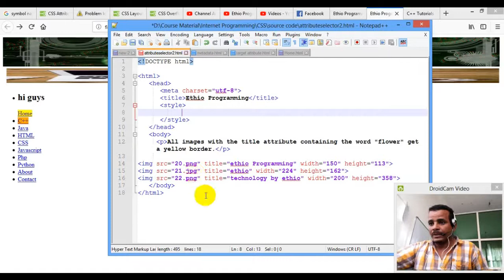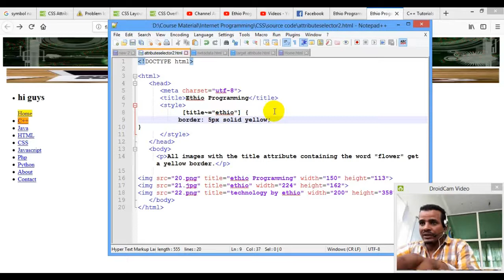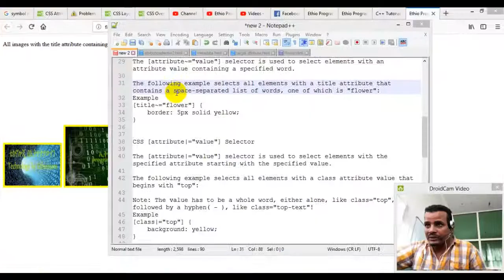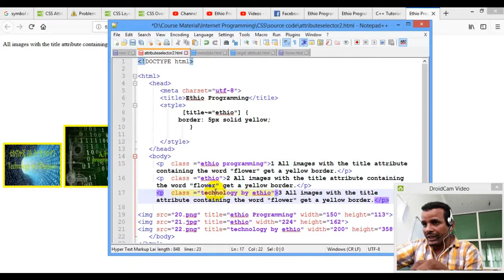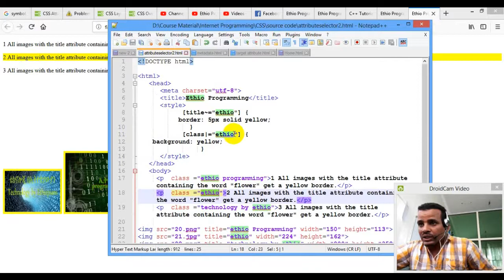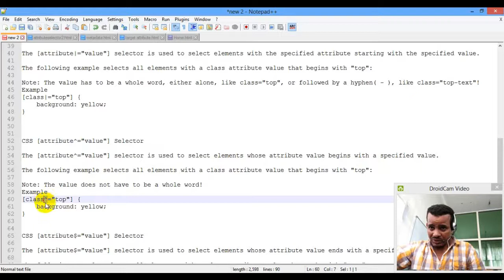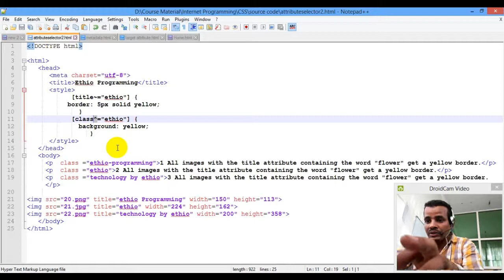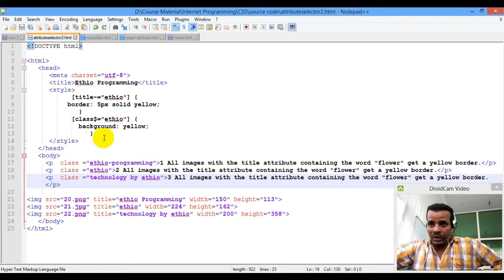Lecture 38: website css attribute selector part 2 Programming Tutorial in Amharic | በአማርኛ